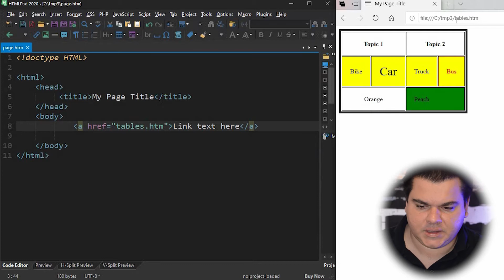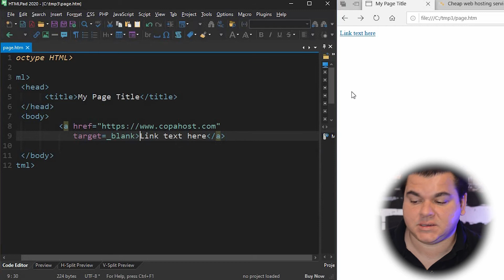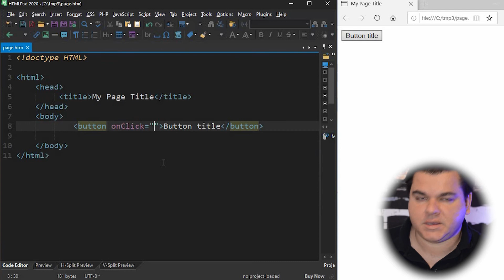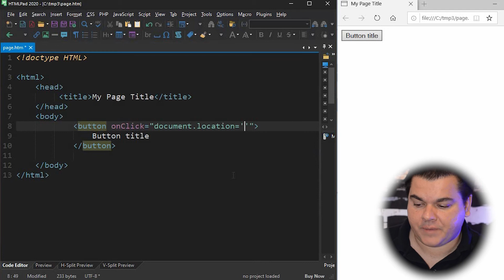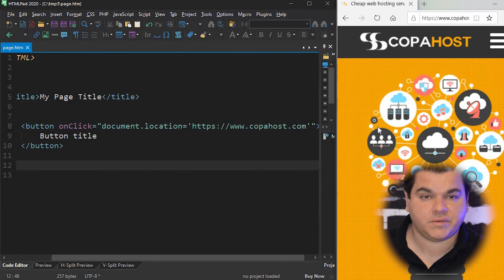Learn HTML link tag in just 6 minutes. How to insert links in HTML.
How to create an HTML Link with the tag A. The A tag is an anchor tag in HTML. The HTML link tag allows you to place HTML links to other pages in a web site. The same as how create a hyperlink in HTML. This video also shows how to format HTML link CSS with colors, sizes, etc.

Setting the target of a link (new tab or same tab)
Using a Button as the link
Using images instead of link texts.

This video explains all about HTML link tag, like HTML link image, HTML link to the same page, link CSS and html link code.

It's possible to link to pages in HTML using both A tag and Button tag.